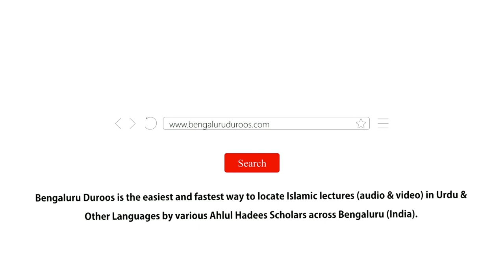Apni Salaahiyatein Kaise Haraam Se Bachaayein? | Shaykh Tariq Saudagar Madani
Topic: Apni Salaahiyatein Kaise Haraam Se Bachaayein?

٠٠٠٠٠٠٠٠٠٠٠٠٠٠٠٠٠٠٠٠٠٠٠٠٠٠٠٠٠٠٠٠٠٠٠٠٠٠٠٠